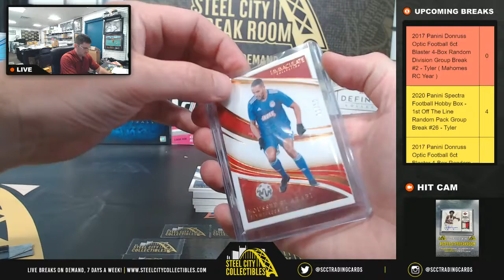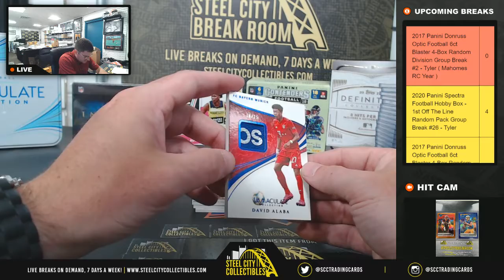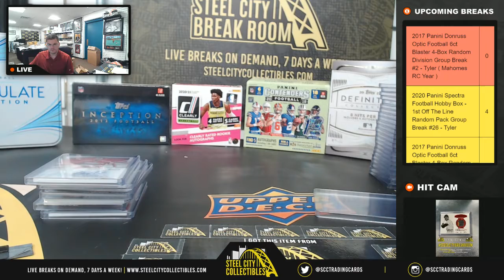2020 Panini Immaculate Soccer - Eric